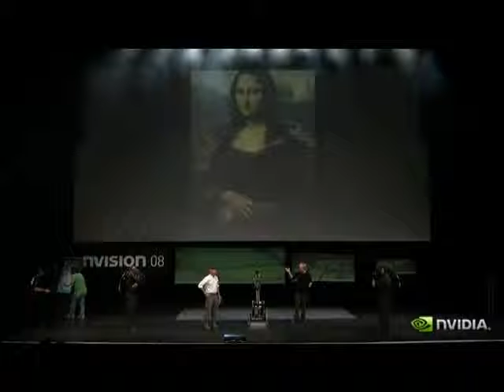cpu vs Gpu original video mythbusters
mythbusters computer myths
original video